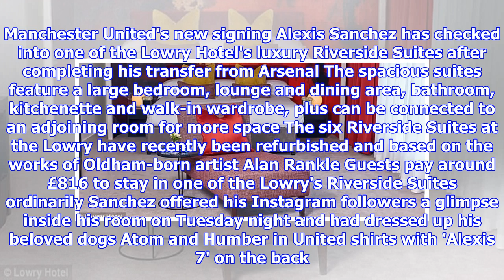Alexis Sanchez staying in £816-a-night luxury suite at Lowry Hotel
Published: 10:36 EST, 24 January 2018 | Updated: 10:36 EST, 24 January 2018 Alexis Sanchez is under the same roof as his manager Jose Mourinho after checking in to the Lowry Hotel following his arrival at Manchester United. The Chilean has checked in to one of the five-star hotel's luxury Riverside Suites, similar to the room Mourinho has been living in since his appointment at Old Trafford 18 months ago. The Lowry has recently refurbished their half-a-dozen Riverside suites, which typically cost guests an average of £816 a night. Manchester United's new signing Alexis Sanchez has checked into one of the Lowry Hotel's luxury Riverside Suites after completing his transfer from Arsenal The spacious suites feature a large bedroom, lounge and dining area, bathroom, kitchenette and walk-in wardrobe, plus can be connected to an adjoining room for more space The six Riverside Suites at the Lowry have recently been refurbished and based on the works of Oldham-born artist Alan Rankle Guests pay...